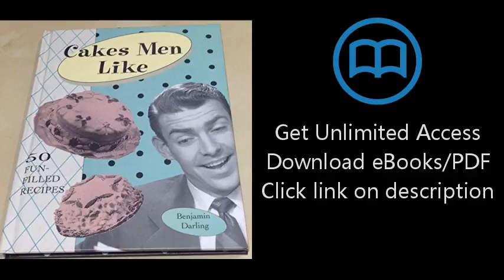Cakes Men Like